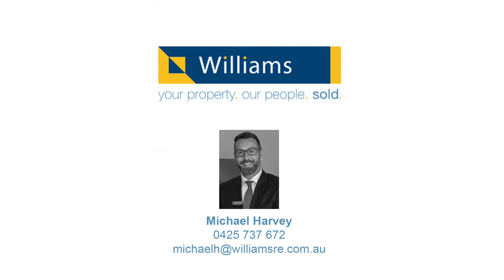102 Bayview Street, Williamstown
102 Bayview Street, Williamstown

SOLD!

BLUE CHIP LOCATION!

- Located moments away from Williamstown Beach and Esplanade, local shopping precincts, public transport, schools and popular cafes, this truly is a blue chip location
- Plentiful opportunities on offer, whether you desire a renovation, new build or multi-develop (STCA)
- Comprising four bedrooms, including a master with walk-in-robe and ensuite, as well as a central bathroom
- Separate living zones consist of a formal lounge and an open-plan family living room overlooking the rear garden
- Additional features include ducted heating, split system and rear lane access to a large lock-up garage, plus an extra car space in front
- This well-appointed home is sure to impress!